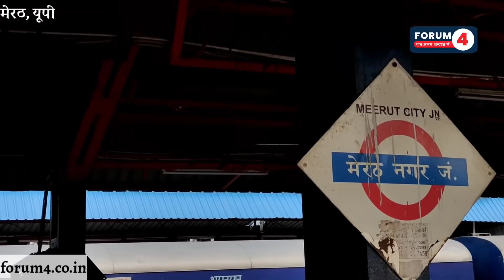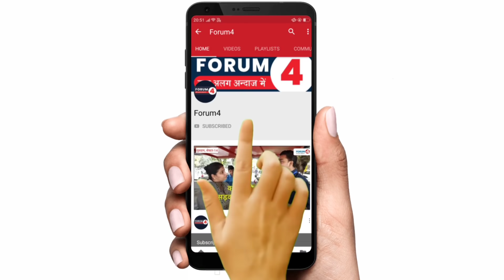मेरठ के घण्टाघर में माइक लगाते ही बड़ी भीड़ जुट गई, सुनिए किसकी बन रही सरकार?| UP elections 2022 |Ep35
Name- FORUM4
IFSC- SBIN0001707